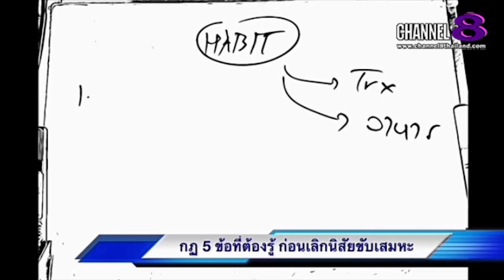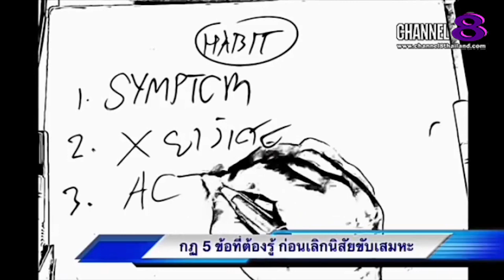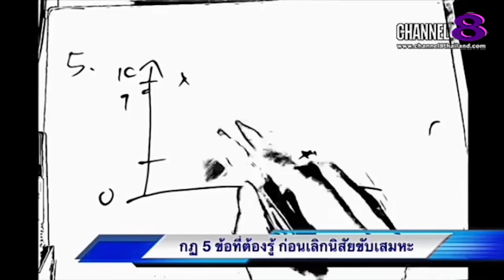Channel8Thailand : The S@M ET! NEWS : คุณ​หมอ​ชวน​คุย​ 3วิธีเลิกขับเสมหะ (1)